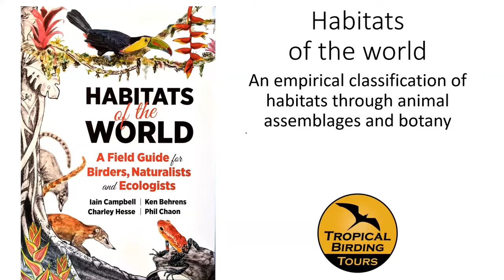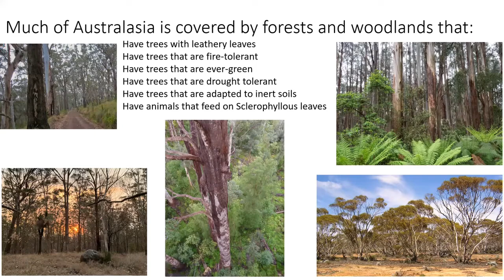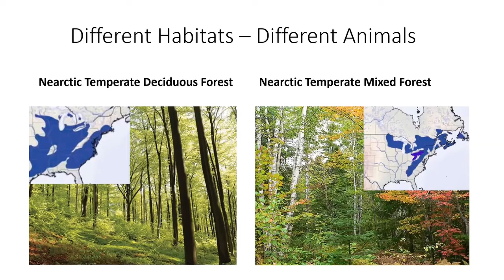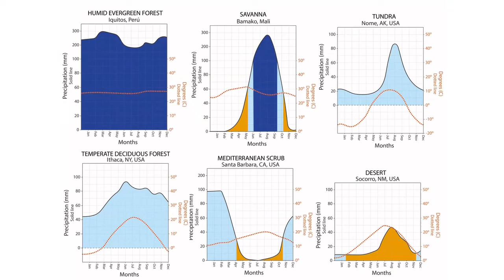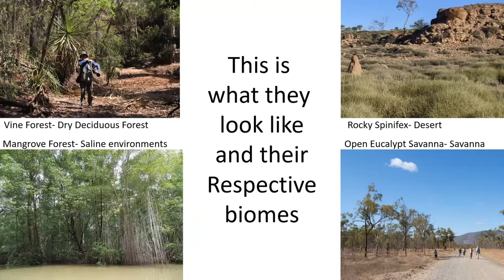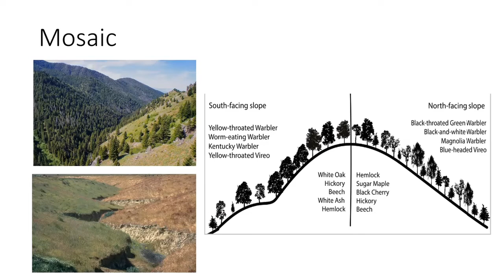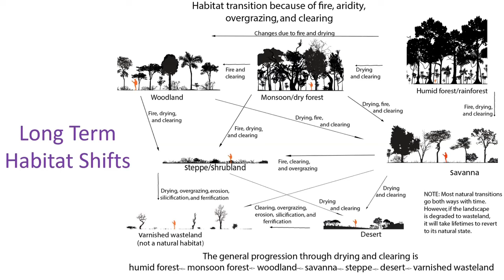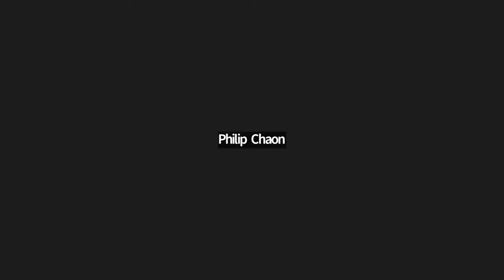Habitats of the World with Phil Chaon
Accurately identifying and understanding habitats in detail is essential to any birder, naturalist, outdoor enthusiast, or ecologist who wants to get the most out of their experiences in the field. However, understanding and classifying habitats has long been a complex and often frustrating undertaking. Several lifelong nature guides and itinerant globe-trotters decided to take on this challenge and create a system that is accessible in the field for general nature enthusiasts and travelers. Join us as we explore what makes a habitat and how you can use that knowledge to prepare for what you will see anywhere from the highest peaks of the Himalaya to the Amazon Basin to right outside your back door!

Phil Chaon was born and raised in Cleveland, Ohio and spent his early years learning as much as possible about the natural world, with a lot of help from Cleveland Metroparks, the Cleveland Museum of Natural History and the Kirtland Bird Club. After receiving degrees in Wildlife Biology and Botany from Cal Poly Humboldt, he spent the next decade as a field assistant, guide and general bird bum on 5 continents. He has worked as a full time guide for Tropical Birding for the last 5 years and currently resides in Albuquerque, New Mexico.